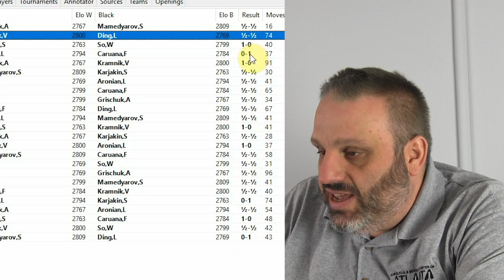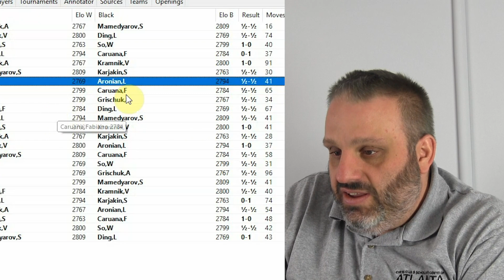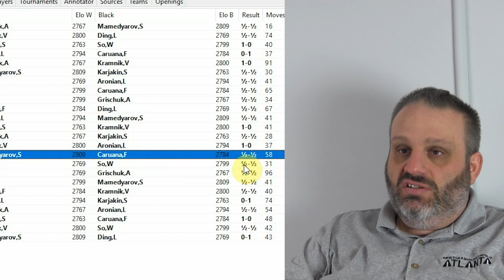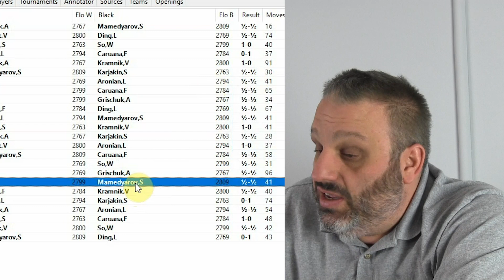Even More Games of the Berlin Candidates Tournament 2018, with GM Ben Finegold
GM Ben Finegold discusses even more games from the Berlin Candidates Tournament 2018.  This lecture was recorded March 25, 2018 at CCSCATL in Roswell, Georgia.

Games Discussed:

Grischuk, Alexander vs. Mamedyarov, Shakhriyar
FIDE Berlin Candidates (2018)

Kramnik, Vladimir vs. Ding, Liren

Grischuk, Alexander vs. Kramnik, Vladimir

Ding, Liren vs. Aronian, Levon

So, Wesley vs. Caruana, Fabiano

So, Wesley vs. Grischuk, Alexander

Caruana, Fabiano vs. Ding, Liren

Karjakin, Sergey vs. Kramnik, Vladimir

Kramnik, Vladimir vs. Aronian, Levon

Ding, Liren vs. Grischuk, Alexander

Caruana, Fabiano vs. Kramnik, Vladimir

Aronian, Levon vs. Karjakin, Sergey

Karjakin, Sergey vs. Caruana, Fabiano

Mamedyarov, Shakhriyar vs. Ding, Liren

Intro and concluding music: “Da Jazz Blues,” by Doug Maxwell; Thank you Doug!